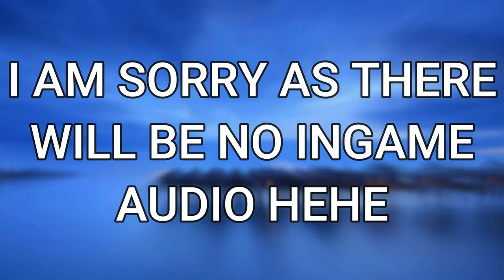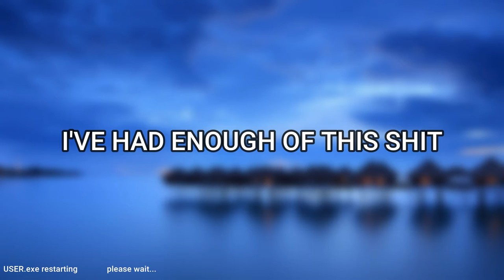Extreme test of running GTA 4 on a super low end pc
please